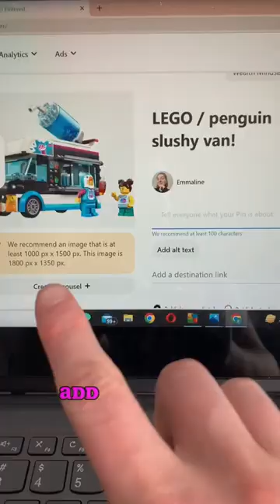💸Make money online using LEGO!?🤯 Step by step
Here's my step by step strategy to making money online with a toy that you probably have laying around the house, Legos!

Learn how to take this method to the next level by clicking the link in the pinned comment.